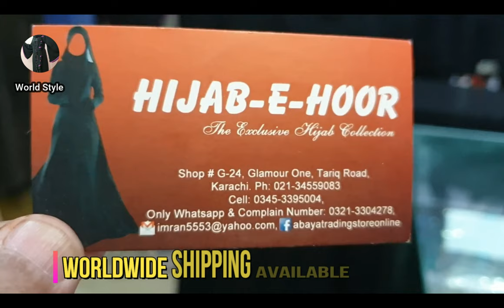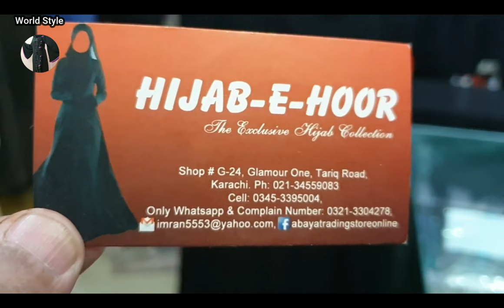Abaya Designs #169 - Colors Beauty Abaya | Black Beauty Abaya | Burka Design | Abaya 4K Video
Assalam-o-Alaikum Friends

shop : hijab hoor abaya : shop No , G-24 , Glamour One , near dolmen mall , Tarip Road karachi pakistan only whatsapp i hope you Always happy Ameen

Beautiful and exclusive abaya designs / Fabrics designs / Tutorial Stitching / Tutorial Cutting / Wedding dresses Designs / Hijab & Scarf Designs and More ...

welcome my channel YouTube / world style

Thanks watching video my channel YouTube / world style